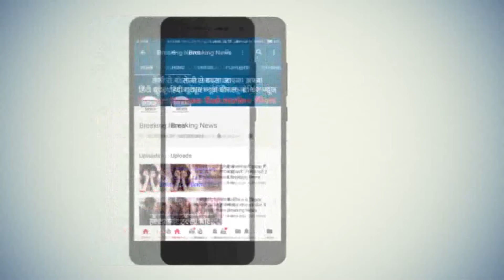प्रद्युम्न राजपूत की MLA आदर्श शास्त्री को खुली चुनौती: साहस है तो विधानसभा के विकास पर करें 'चर्चा'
द्वारका विधानसभा में पिछले 5 वर्षों के दौरान किए गए कार्यों पर पूर्व विधायक प्रद्युम्न राजपूत ने वर्तमान विधायक आदर्श शास्त्री को खुली चुनौती दी है, प्रद्युम्न की माने तो पिछले 5 सालों में विधायक शास्त्री ने विधानसभा का बेड़ा गर्क कर दिया है, न सिर्फ इतना उनके द्वारा कराए गए कार्यों को भी शास्त्री अब तक पूरा नहीं कर पाए हैं, अगर शास्त्री को अपने विकास की कहानी पर जरा सा भी विश्वास है, तो वह हाजिर है, आए सामने और अपने विकास पर खुली चर्चा करें, देखिए यह रिपोर्ट ll